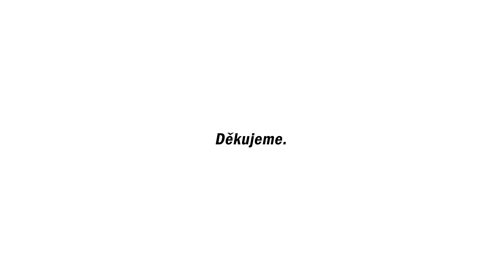Svátek seniorů Moravskoslezského kraje 2020 - Bruntál